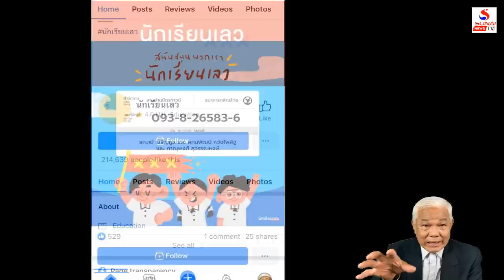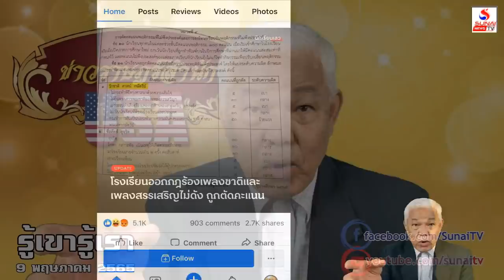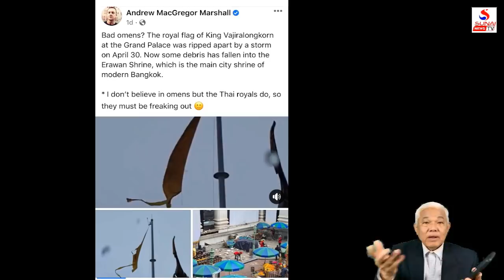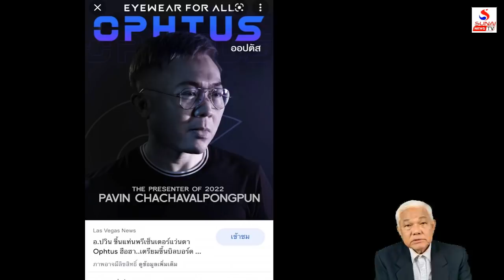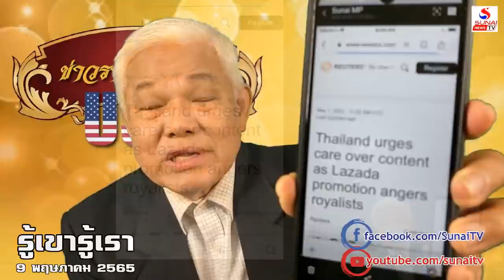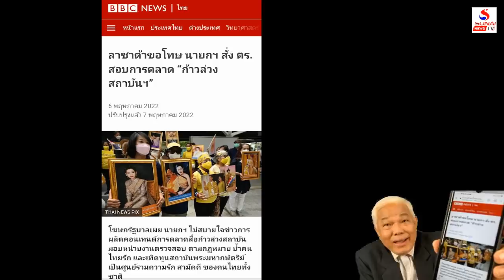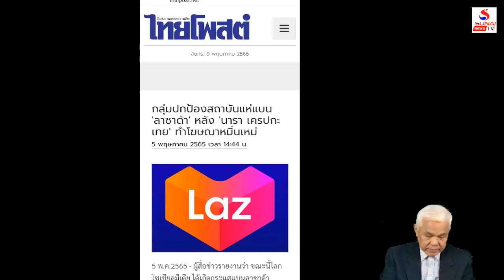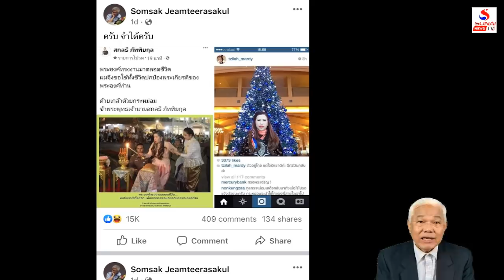จากแว่นตาถึง LAZADA พากันบ้าทั้งรัฐราชกาม / รู้เขารู้เรา ตอนที่ 4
รู้เขารู้เรา 9 พฤษภาคม 2565
พลังข่าวกรองส่องผู้นำดับ,ความลับผู้นำห้ามสงสัย